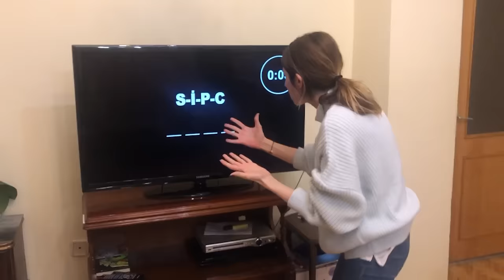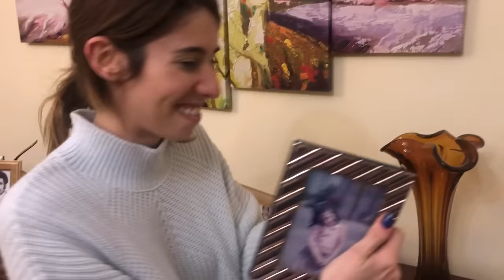Odaya Kilitlendim Odada Kilitli Kaldım Dila Kent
Odaya Kilitlendim Odada Kilitli Kaldım Dila Kent. Odada kilitlenmek herkesin korkulu rüyası. Bu sefer ne olduğunu anlamadım ve odanın içinde kilitli kaldım. Benden bir oyun oynamam istendi ve şifreler verildi. Kilitli kaldığım odada şifreleri çözerek anahtara ulaşabildim mi? Eğlenceli ve çok güzel bir video oldu iyi seyirler.

Diğer Videolarım;

Merhaba Ben Dila , YouTube kanalımda Her Gün Dila Kent Ailesi için birbirinden güzel videolar paylaşıyorum. Kanalımda Challenge, Vlog, Kendin Yap, Oyuncak Paket Açımı, En yeni Oyuncak ve Oyuncaklar, Eğlenceli Çocuk Videosu gibi benzeri bir sürü eğlenceli video bulabilirsiniz. Dila Kent Ailesi eğlenceyi çok sever , Eğlence ise Dila Kent Ailesinin işi.